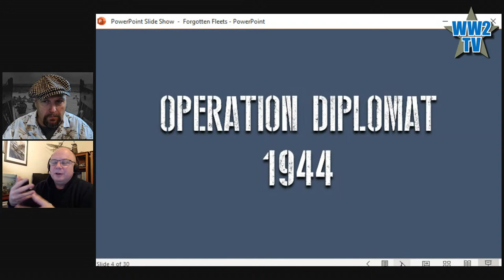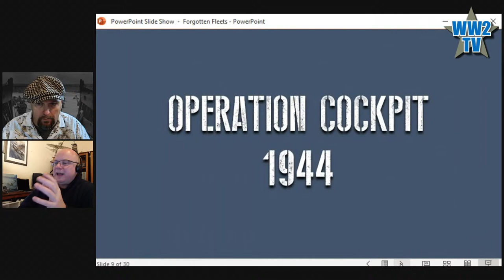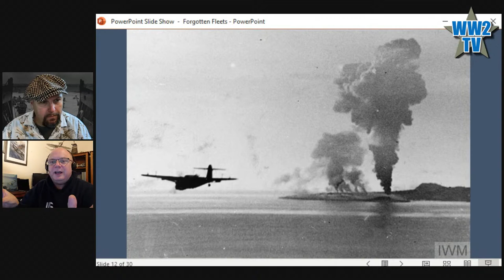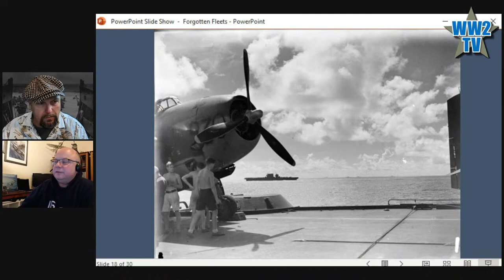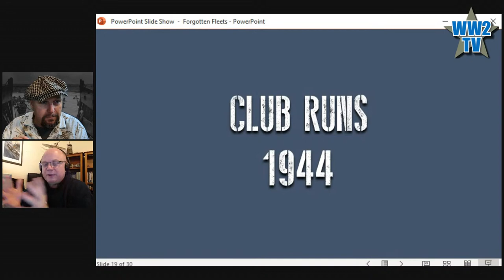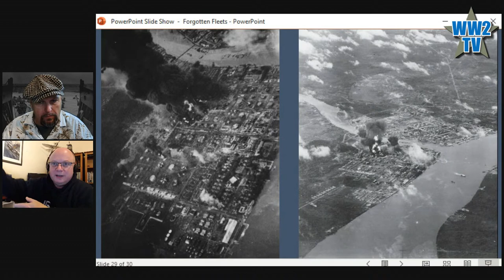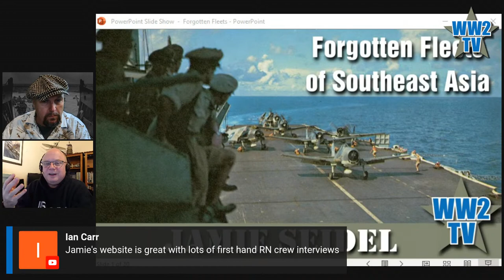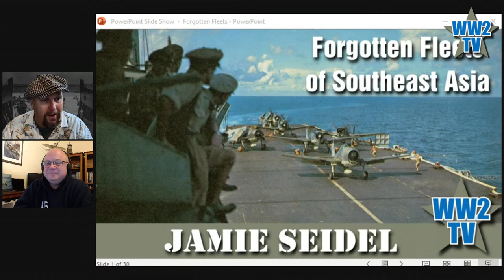Forgotten Fleets and Naval Battles of Southeast Asia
With Jamie Seidel
Part of South Asia and South East Asia Week on WW2TV

Allied fleet operations in the Indian Ocean are often overlooked, in today's show we examine Operations Diplomat, Cockpit, Transom and Meridian and look at their context in the wider war.